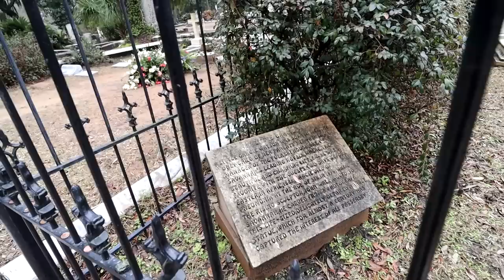The Most Beautiful but Creepy Cemetery in the World | Bonaventure Cemetery